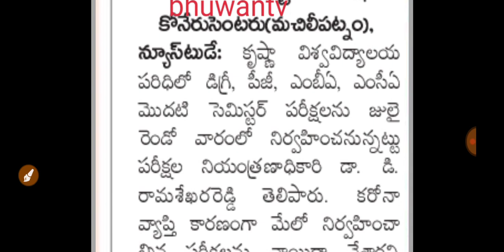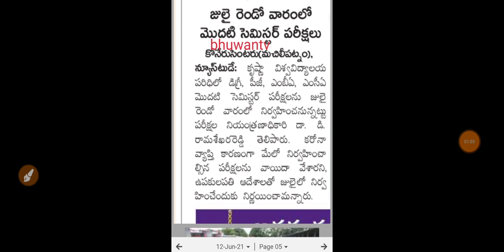krishna University degree/pg/mba/mca exams notification 2021 latest|ku degree exams latest news